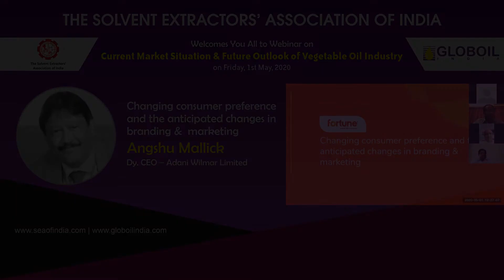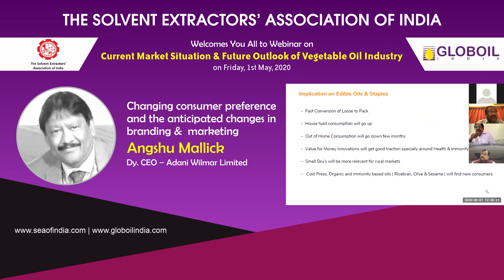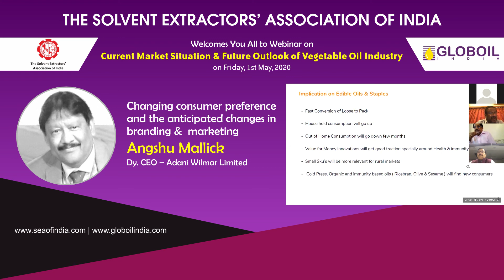Angshu Mallick at SEA - GLOBOIL WEBINAR 2020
Mr. Angshu Mallick, DY CEO, Adani Wilmar speaks about changing consumer preferences and anticipated changes in branding & marketing at this webinar

We hope to see you all at Globoil India 2020, 23rd -25th September, where you can gain the critical insights you need to adapt and recover